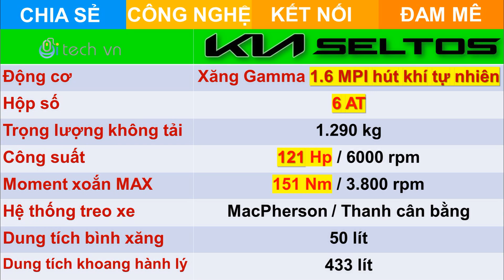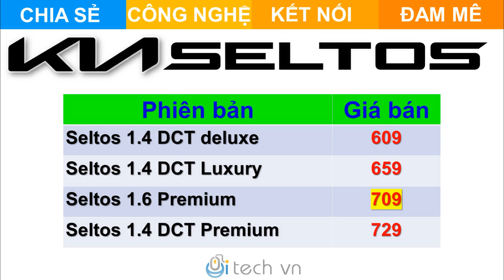Kia Seltos facelift 2022 2023 | Kia Seltos 1.6 Premium 2022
i-tech vn Xin giới thiệu clip Kia Seltos facelift 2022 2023 | Kia Seltos 1.6 Premium 2022. Như vậy là những hình ảnh đầu tiên của dòng Kia Seltos facelift 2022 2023 đã được bắt gặp trên đường chạy thử tại quê nhà Hàn Quốc trong thời gian vừa qua. Rất có thể đây là phiên bản nâng cấp giữa dòng đời (facelift) chính thức của con át chủ bài dòng xe CUV phân khúc B tại thị trường Việt Nam của hãng Kia trong thời gian tới. Kia Seltos là dòng xe không chỉ bán rất chạy tại Việt Nam mà tại thị trường thế giới như Ấn Độ hay tại Mỹ, Kia Seltos vẫn luôn là top doanh số trong suốt năm 2021 vừa qua. Bên cạnh đó như chúng ta biết hãng Kia vừa mới đem phiên bản Kia Seltos 1.6 Premium quay trở lại thị trường Việt Nam sau một thời gian chưa sản xuất và lắp ráp trong nước. Như vậy vào dịp cuối năm với ưu đãi giảm thuế trước bạ có thể lên đến 100%, Kia Seltos facelift 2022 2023 sẽ giữ vững ngôi vương.

Các bạn nghĩ sao về dòng xe Kia Seltos facelift 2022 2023 này? Hãy để lại bình luận bên dưới các bạn nhé! Xin cảm ơn các bạn rất nhiều!

Có vẻ như Kia sắp tung ra phiên bản nâng cấp giữa vòng đời cho Kia Seltos khi các nguyên mẫu thử nghiệm của mẫu SUV đô thị này mới đây đã bị bắt gặp trên đường chạy thử ở Hàn Quốc.

Kia Seltos thế hệ hiện tại đã được ra mắt vào tháng 7/2019. Mẫu SUV cỡ nhỏ có doanh số khá tốt với 48.000 chiếc trong năm 2021 tại thị trường Mỹ. Nhằm gia tăng lợi thế cạnh tranh cho Seltos, hãng xe Hàn Quốc có vẻ đang chuẩn bị tung ra phiên bản nâng cấp giữa vòng đời cho mẫu xe này. Bằng chứng là mới đây những nguyên mẫu thử nghiệm của Kia Seltos đã bị phát hiện trên đường chạy thử.

Theo trang Thekoreancarblog, Kia Seltos phiên bản nâng cấp sẽ loại bỏ biến thể động cơ diesel (có sẵn ở một số thị trường như Hàn Quốc, Úc hoặc Ấn Độ) để nhường chỗ cho một biến thể hybrid mới. Hệ thống truyền động này sẽ được sử dụng giống như trên Niro.

Trong khi đó, về thiết kế ngoại thất, thật khó để phát hiện được những thay đổi sẽ được thực hiện trên Seltos mới dưới lớp ngụy trang kỹ lưỡng. Tuy nhiên, chúng ta vẫn có thể nhận thấy cản trước và cản sau được tinh chỉnh. Lưới tản nhiệt có vẻ như cũng được tái thiết kế. Ngoài ra, đèn pha và đèn hậu cũng sẽ được thay đổi đồ họa chiếu sáng.

Thêm vào đó, nhiều khả năng Kia Seltos sẽ nhận được gói trang bị an toàn mới nhất cùng các trang bị công nghệ hiện đại hơn, có thể là màn hình từ 10,25 inch lên màn hình lớn hơn và cụm đồng hồ đo kỹ thuật số hoàn toàn giống như Kia K3 hoàn toàn mới.